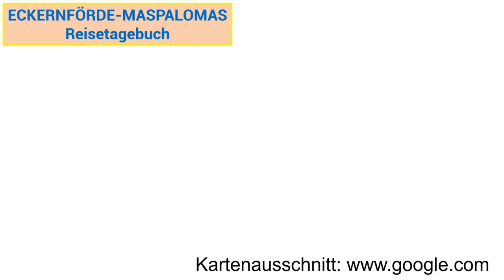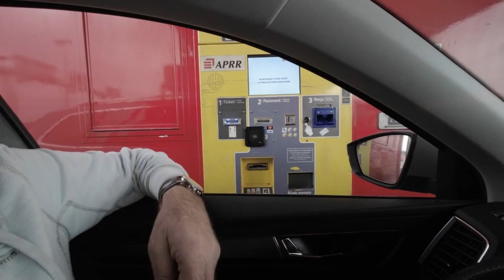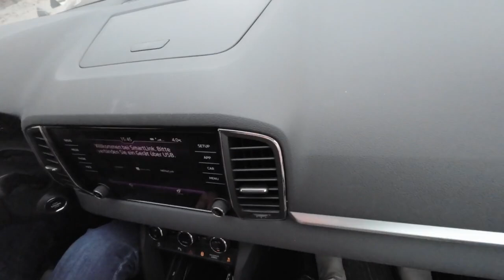Mit dem Auto von der OSTSEE nach GRAN CANARIA. Etappe 4 von Besancon nach Montelimar.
Nach einem französichen Frühstück in Besancon, serviert von unserem fabelhaften Gastgeber Richard, ging es weiter auf unserer Tour nach Gran Canaria. Das heutige Ziel ist die Stadt Montelimar, die nur noch gute 100 Kilometer vom Mittelmeer entfernt liegt. Bekannt ist Montelimar für den leckersten Nougat der Welt.